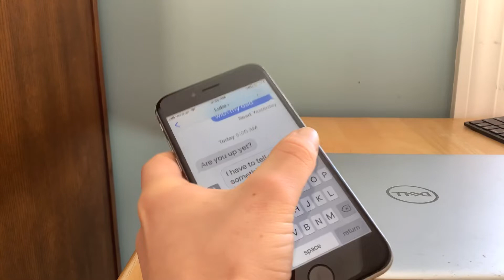When your friend can’t expect the truth (very loud)